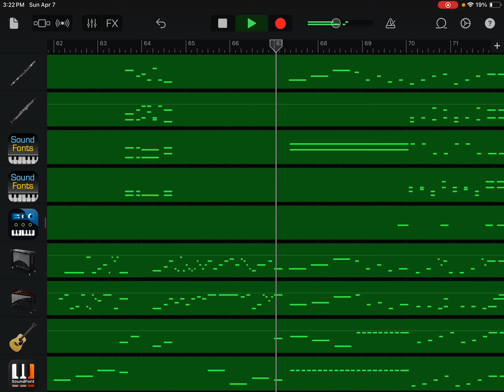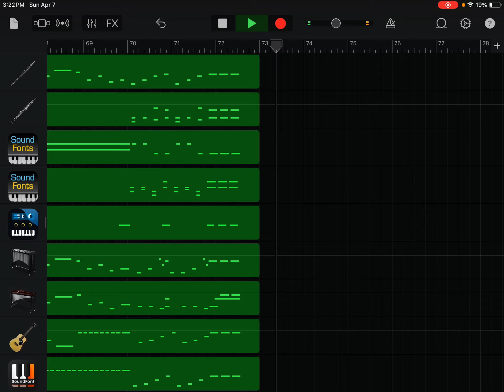(Music Recomposition) Joseph Haydn’s Symphony No. 13 in D Major, Hob. I:13, 4th Movement